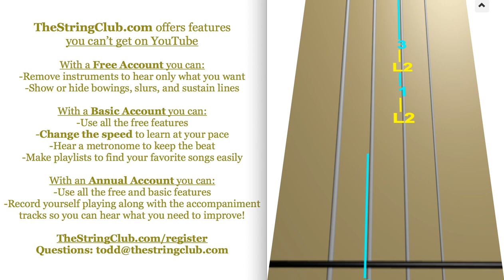Learn How Great Thou Art on Violin - How to Play Tutorial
Use this video to learn how to play How Great Thou Art on the violin.